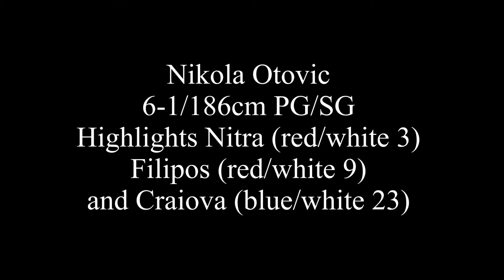Nikola Otovic Highlights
Victory Basketball Agency
Point Guard Nikola Otovic
Free Agent